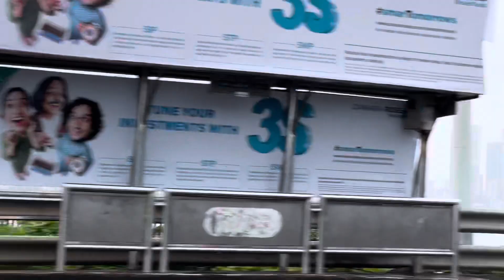Driving around Mumbai in Monsoon. The best to explore this city of dreams😍.